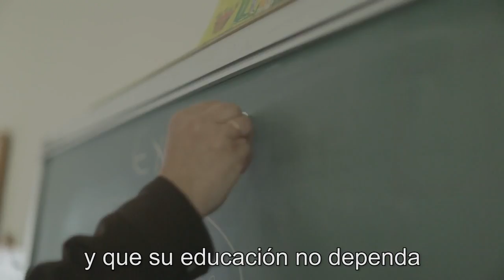Guillermo: "Tú eres Extremadura"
Ser extremeño es madrugar cada día, salir a luchar por los tuyos, es tener coraje para salir adelante, ser extremeños es decir siempre la verdad, es ser fiel a tus ideas, no vender tus principios y mantener la integridad. Ser extremeño es ser buena gente, somos gente humilde, orgullosos de ser extremeños. Tan dificil resulta entender que la política es la vida de la gente. La política es la herramienta que tenemos para resolver los problemas de las personas... para que puedas escribir el libro de tu vida.